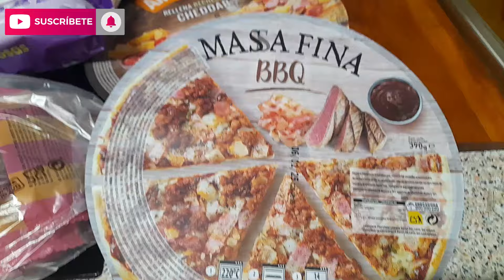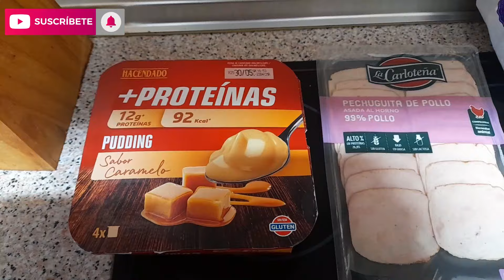VLOG COMPRA SEMANAL MERCADONA+CLON DE ZARA+COMIDA RICA